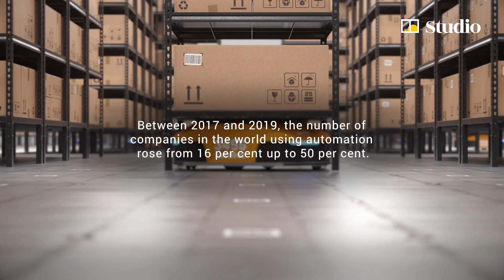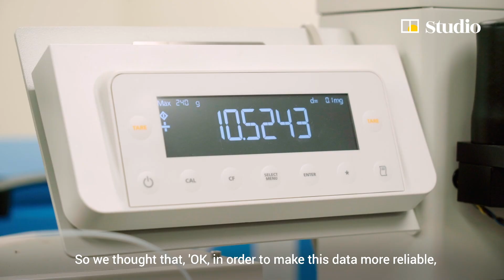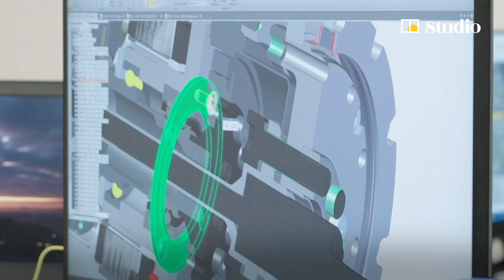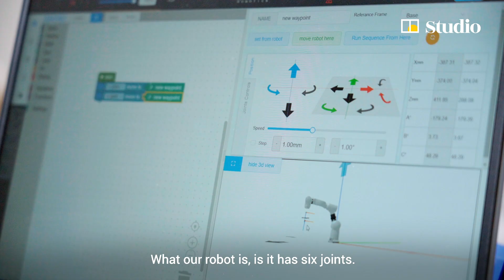How robotic arms are transforming farming and academic research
[Paid Post: Hong Kong Science and Technology Parks Corporation]

Automation has been widely adopted by multinational businesses to improve productivity,
but many small companies have yet to realise its potential. Meet two Hong Kong pioneers,
Jonathan Cheng of Inovo Robotics, and Eric Wong of Nikyang, who are using hi-tech innovations to precisely perform repetitive tasks that can transform traditional industries and academic research.